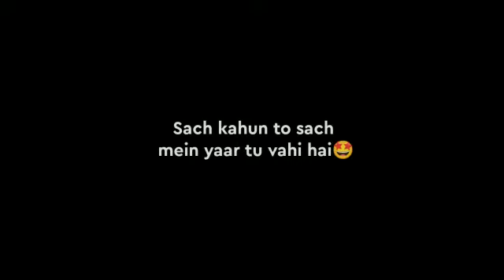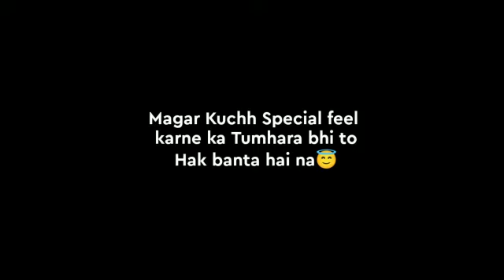I Miss You Dost🥺☹️||best friend shayri||Best friend WhatsApp status||Dosti video